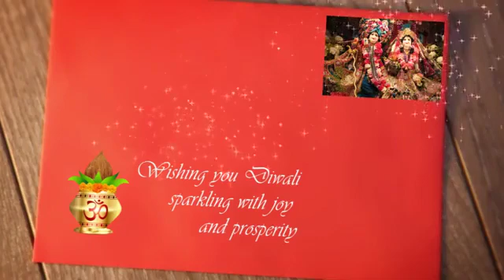November 3, 2019(68)